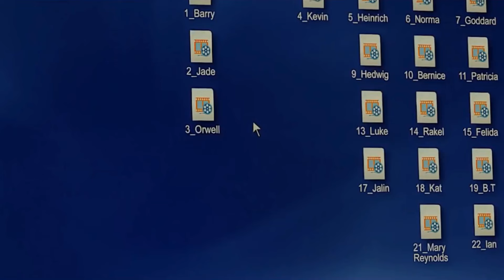VIDRO, FRAGMENTADO E CORPO FECHADO. A trilogia Shyamalan.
E se os quadrinhos fossem baseados na realidade? E se os humanos com poderes existissem mas estivessem sendo mantidos em segredo por causa de um grupo secreto? A trilogia EASTRAIL 177 de M. Night Shyamalan junta a narrativa dos filmes Corpo Fechado (2000), Fragmentad (2016) e Vidro (2018) em um filme que mistura o conceito dos quadrinhos juntamente com o suspense, o terror e uma pitada de horror cósmico. Acesse e confira a TRILOGIA SECRETA DE M. Night Shyamalan. COM SPOILERS!

Anjos de Cristal: Abrace essa causa!